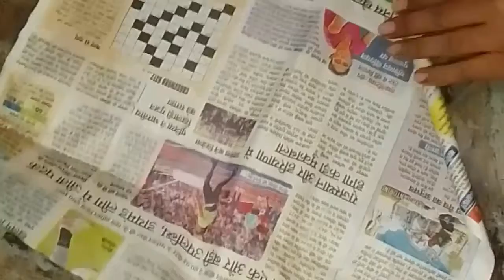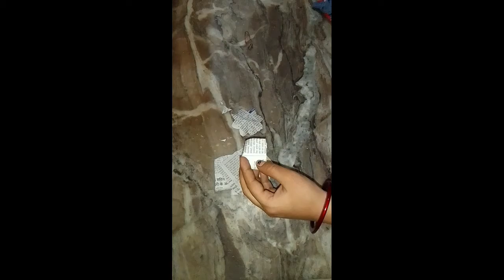dye paper photo frame/esy craft ideas/home decoration